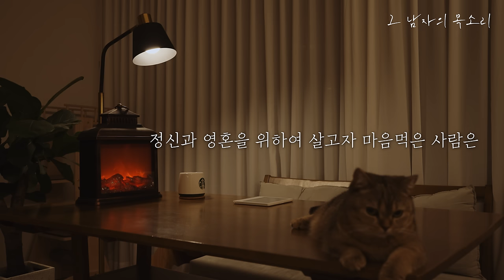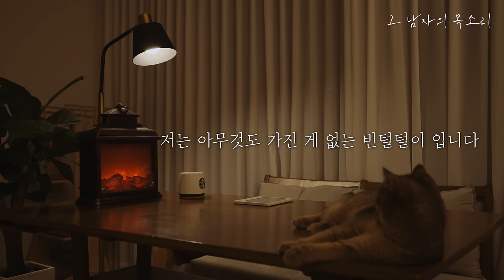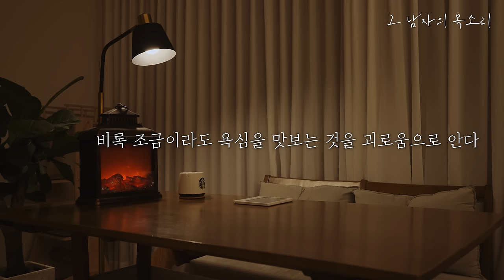석가모니의 인생 조언ㅣ순리대로 살아라 모든 것은 흘러간다ㅣ잠잘 때 듣는 오디오북ㅣ책 읽어주는 남자ㅣ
석가모니의 인생 조언ㅣ오디오북

📝 참고도서
법구경, 법화경 등
📝 제품정보